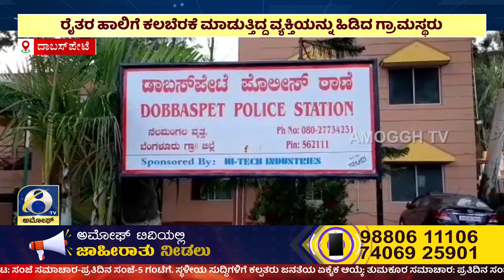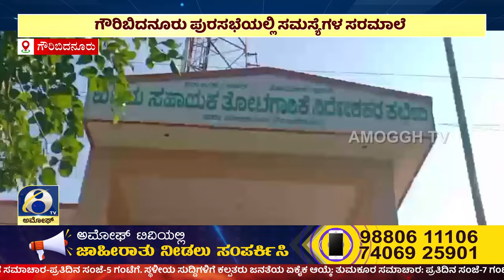ಸುದ್ದಿ ಮಧ್ಯಾಹ್ನ | ಅಮೋಘ್ ನ್ಯೂಸ್ | AMOGGH T.V | @1PM | 14-10-2023